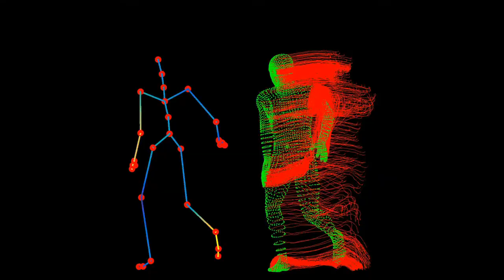3D dense trajectories from human joints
We fit 3D human models to CMU MoCap data, generate 3D dense trajectories, project the trajectories on 2D image planes from multiple camera viewpoints to train a Neural Network for viewpoint invariant human action recognition.

Hossain Rahmani, Ajmal Mian, Mubarak Shah, "Learning a deep model for human action recognition from novel viewpoints", IEEE Transactions on Pattern Analysis and Machine Intelligence 40 (3), 667-681, 2017.